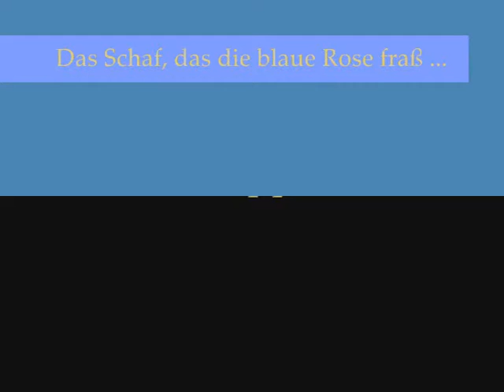Intro und Film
Das Schaf das die blaue Rose fraß.